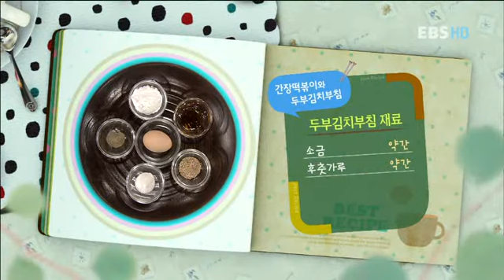최고의 요리 비결 - 명현지_간장떡볶이,두부김치부침_#001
최고의 요리비결, The best cooking secrets, 20120821, 명현지의참을수없는맛의유혹,야식, 골뱅이샐러드와김치비빔국수

명현지의참을수없는맛의유혹,야식, 골뱅이샐러드와김치비빔국수, 명현지의참을수없는맛의유혹,야식만드는비법을배워본다